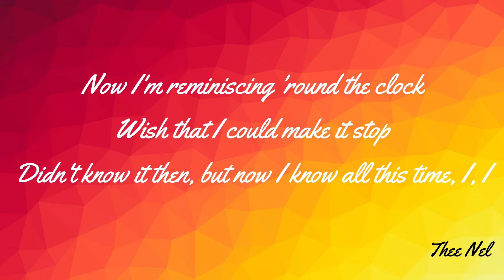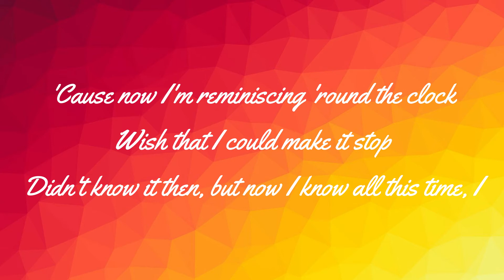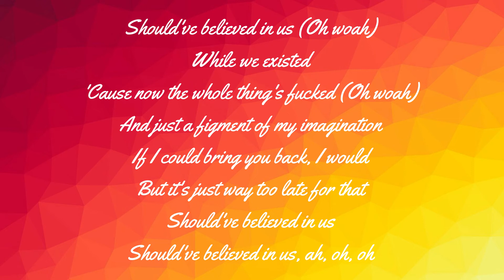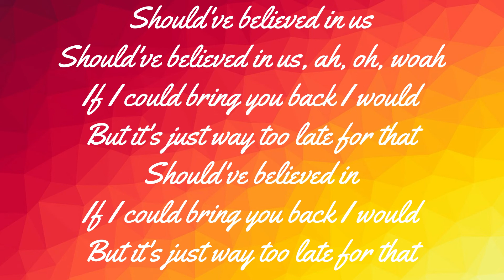Lauv Believed Lyrics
Believed-Lauv